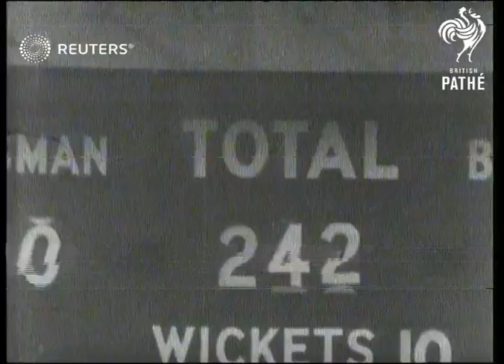CRICKET: The Ashes: Australia gain small lead in first innings of Fourth Test (1938)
Australia gain small lead in first innings of Fourth Test.

Full Description:

SLATE INFORMATION: Thrills Pack Fourth Test

ENGLAND: Leeds: Headingley:
CU sign 'Test Match'. Semi view Bradman & Hammond out to toss. Semi CU Hammond tossing. Semi view Princess Royal & Earl of Harewood. Gen. viw O'Reilly bowls to Edrich. Semi view Edrich walks away from wicket. Gen. view play. Semi view fieldsman throwing in ball. Semi View Hardstaff run out. Crowd shot.

CU Hammond batting...IN ROLL 7590

Semi view Hammond hits & runs...IN ROLL 7590

Gen. view play. Long view Bowes bowled. Long view Bowes & Verity into pavilion. Scoreboard England 223 all out. Pan Champman, Warner & Wyatt. CU Fender. CU Hobbs. CU C.B.Fry. Semi view Fingleton & Barnett out to bat. Gen. view Bowes bowling to Fingleton. Long view Bradman out to bat. CU Bradman out. Pan Wright bowls to Bradman. Pan Wrigth bowls to Bradman..runs & Bradman nearly stumped. CU Bradman hits & runs. CU Australian mascot of Kangaroo. CU Woodfull. CU McCartney in trilby. CU Oldfield. 2 CU's Fleetedwood-Smith swiping. Pan Bowes bowling. CU McCormick bowled. Scoreboard Australians 242 all out. CU Edrich pan to Barnett. Gen. view Barnett batting. Pan McCormick bowling to Edrich..hits & runs.

Sport; Cricket; Great Britain
Background: Australia gain small lead in first innings of Fourth Test.